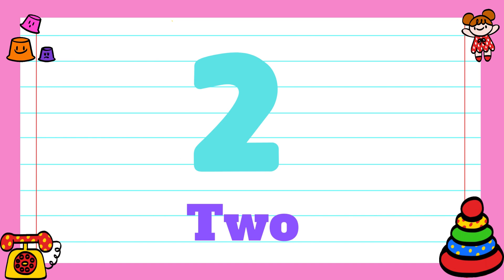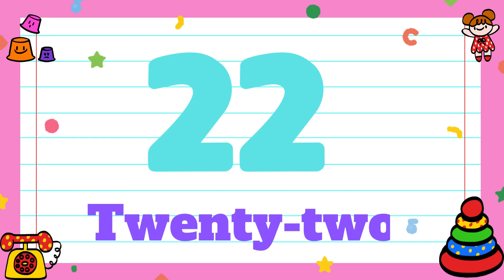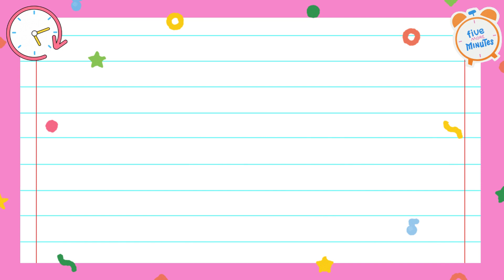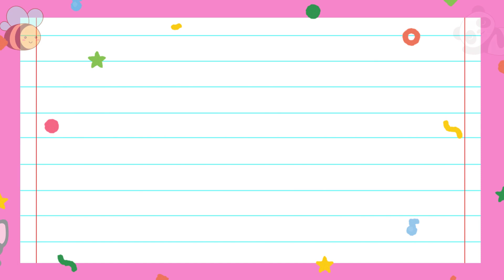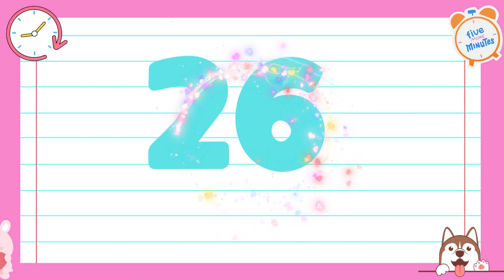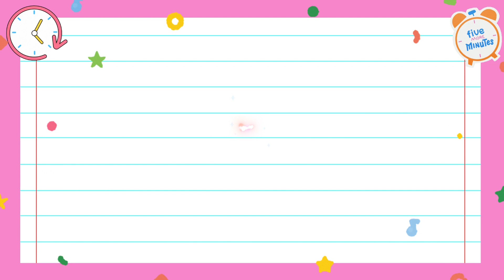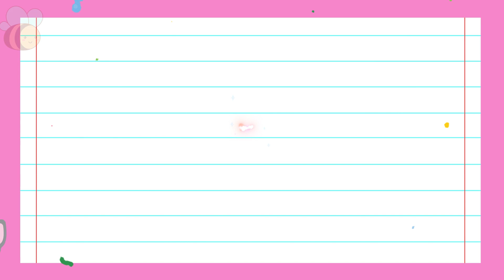Learn Skip Counting by 2"s | Learn Math for Toddlers | Learn How to Count by 2's | Mathematics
Learn how to Skip Counting by 2's. This video will teach children how to skip counting by 2's a very simple mathematics lesson for toddlers.

Want more fun and learning?
For more free children’s activity sheets—packed with games, coloring pages, and phonics fun—just (click the link) below! Let the creativity and learning continue!

Dear Parents and Children,

I upload several videos per week on various topics such as basic English, grammar, math, short stories, short poems, and simple science in a fun and interactive manner that your children will undoubtedly enjoy. Thank you for your continued support of my channel.